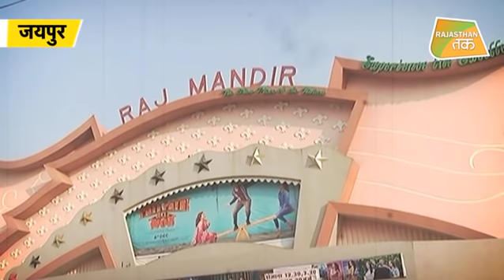'PANIPAT' की जंग में जाटों का साथ देने कूदी KARNI SENA !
RAJASTHAN में फिल्म PANIPAT का विरोध और हुआ तेज़, जाट समुदाय के समर्थन में कूदी KARNI SENA, कहा- 'महाराजा सूरजमल राजा बाद में थे, वो पहले RAJASTHAN का इतिहास हैं, किसी भी कीमत पर नहीं सहेंगे वीरों का अपमान !